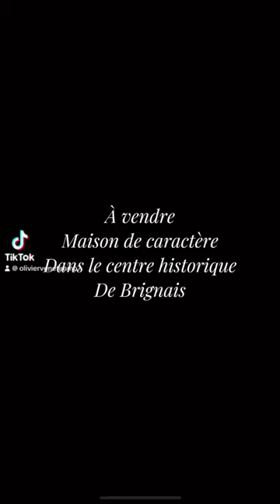A Vendre : Maison de caractère au calme, dans le centre historique de BRIGNAIS, proche de LYON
Maison de caractère au calme, dans le centre historique de BRIGNAIS, proche de LYON
Vous allez aimer :
- L'ambiance vacances qui se dégage de la terrasse, idéale pour bouquiner dans votre hamac, un apéro guinguette entre amis, ou un dîner plancha sous les étoiles,
- Le charme et l'authenticité des matériaux (cheminée marbre, parquets, portes chevillées en bois, poignées anciennes),
- Les belles hauteurs sous plafonds,
- La grande pièce de vie de 36 m² en "L",
- Les 3 chambres dont 2 très spacieuses (16 m²),
- La grande SDB familiale (8 m²) et les 2 WC,
- Les rangements nombreux et pratiques ,
- Le confort du chauffage au gaz, associé aux menuiseries double vitrage,
- La quiétude de l'endroit,
- Les nombreuses promenades bucoliques a proximité,
- Ne plus prendre votre voiture et tout faire à pieds,
- Les commerces, le marché, les super et hypermarchés,
- Les écoles, collège et lycée, privés et publics,
- La proximité de Lyon en vélo, tram, en bus et en métro,
- Les possibilités de stationnement, publiques ou privées,
- Les accès rapides aux autoroutes,
- Acheter avec IMMO7 en toute sérénité. Chaque semaine, IMMO7 sélectionne pour vous les meilleures affaires immobilières, avec une sélection de maisons, villas, appartements et propriétés à vendre ou à louer, dans la métropole de LYON.

Vous préférez faire construire ? vous pouvez désormais consulter nos offres de terrains libres constructeurs.

Enfin, vous désirez acheter dans du neuf, pour habiter, investir ou défiscaliser ? Profitez de nos offres spéciales sur plusieurs programmes immobiliers.

IMMO7 vous propose aussi :
- Des jobs et des stages dans l’immobilier,
- Les dernières tendances en matière d’aménagement et de décoration,
- Des points réguliers sur l'actualité immobilière, technique, fiscale ou juridique.

Depuis 1998, Olivier Venet et son équipe sont à vos côtés pour réaliser les différents projets immobiliers de votre vie, en toute sérénité.